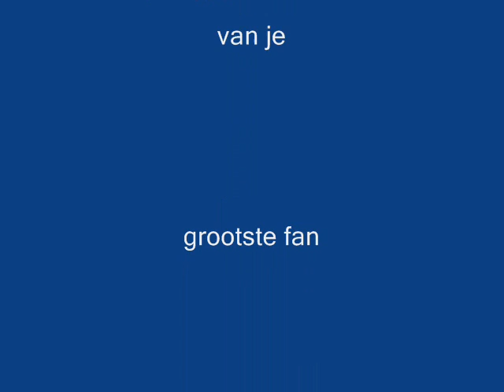KVK Wellen debutantje Houbrechts Gregory